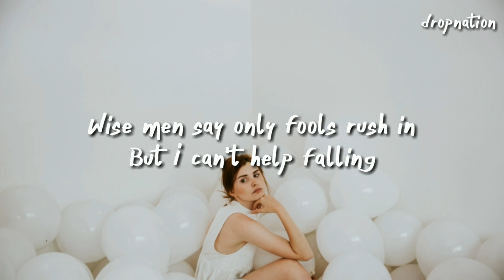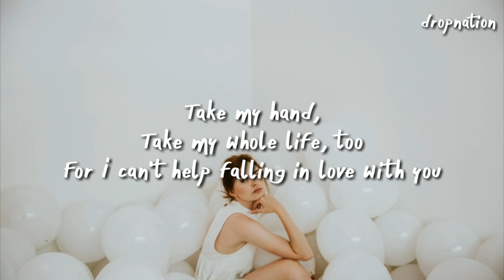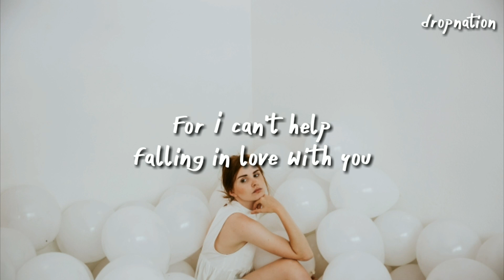Zayn - Can't Help Falling in Love (Lyrics)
Zayn

● Artwork

◆ Unsplash.com

Hashtags

● Support DropNation